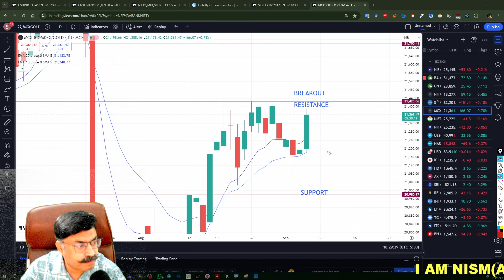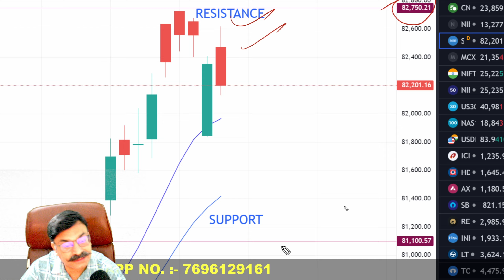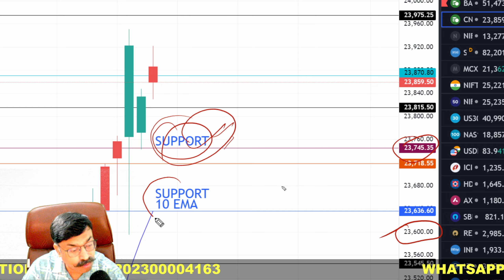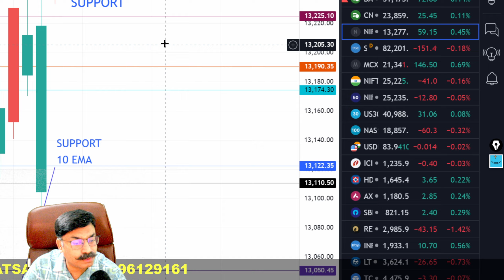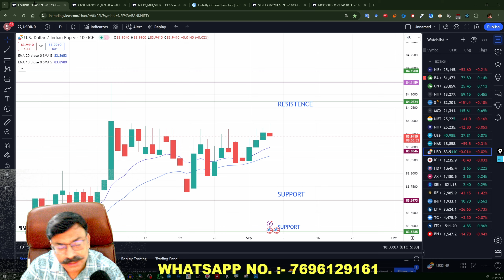🔴MIDCAP NIFTY TOMORROW PREDICTION | 6 SEPTEMBER FRIDAY | FINNIFTY TOMORROW|USD-INR ANALYSIS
Time Stamps:-
00:00 Today's Recap
00:40 Sensex,Crude & Gold Analysis
01:35 FinNifty Analysis
02:55 Midcap Nifty Analysis
03:50 USD-INR Analysis
04:11 Ending